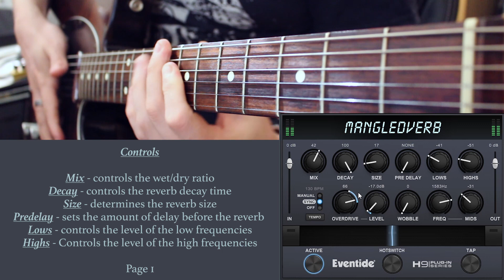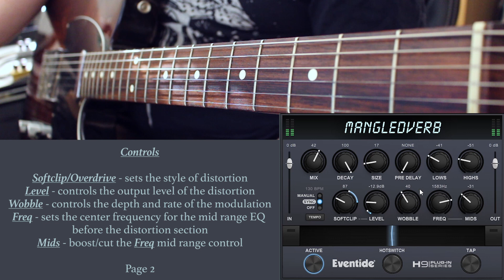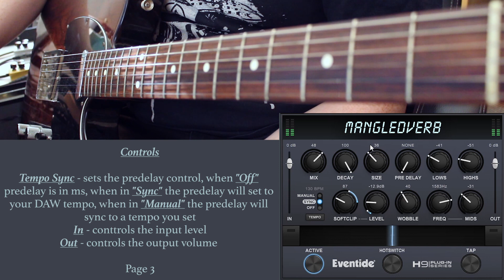Eventide - Mangledverb - Guitar Demo (Distorted Reverb Plugin)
Eventide Demos

Music

Find me @